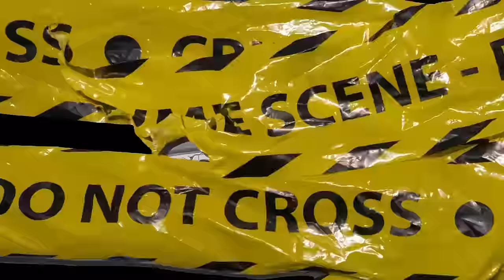Grizzley USA Picture Day | Grizzley World Whitelist | School RP